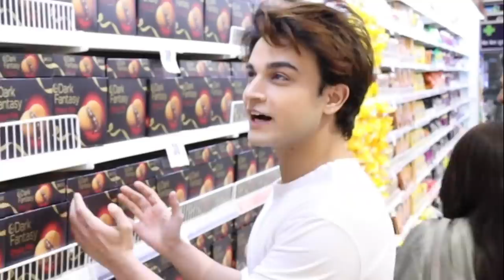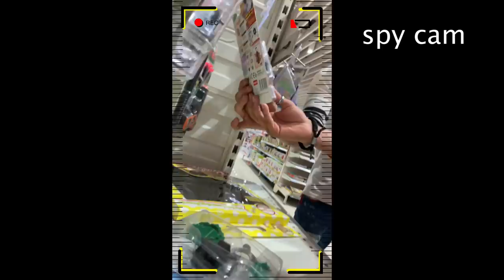We almost got kicked out for this!!